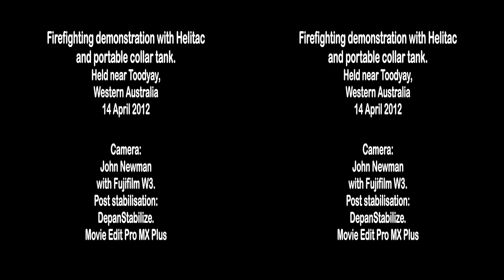Firefighting demo with Helitac and portable tank. In 3D VR or 2D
Firefighting demo with Helitac and portable collar tank.

See also:
"Fire Spotter helicopter launch in 2D or 3D"
My main 3D YouTube channel: